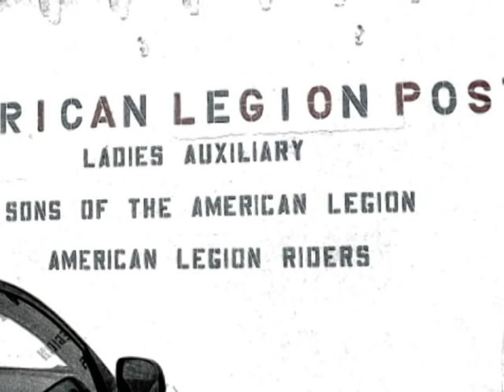We Served In Silence Book Trailer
This is a book trailer to my ASA (Army Security Agency) adventures in Vietnam. Glenn Fannin writes about ASA activities in Vietnam.